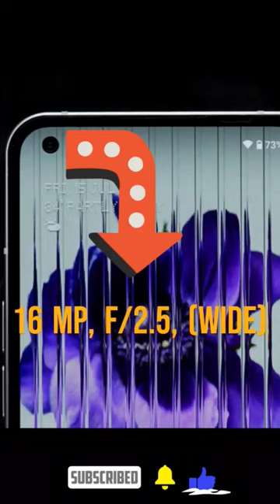NOTHING PHONE (1) THE LIGHTING SMARTPHONE